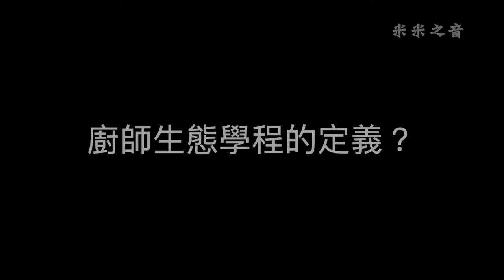《青農市集On Air》2019年2月節目特輯_大地精品展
一場別開生面的精品展，不是珠寶或名牌包，而是與大地有關的精品展，主辦人是環境教育家—吳秀娟老師， 2月18日在台中樹合苑舉辦，她媒合了農人與廚師，一起打造台灣專屬的生態美食。有超過40位來自台灣各地的優質特色農漁民，以精準的短講闡述他們的耕作理念與土地情感，打動台下聆聽者，廚師們的心，讓農友與料理人配對連結，創作個人的生態飲食展。
這是一場農民與養殖業的TED演講，全程長達8小時，每一系列都還安排2-3位生態廚師創作餐點與甜點，希望能更清晰凸顯物產特質與料理的輪廓，一起讓2019年成為生態美食年！
本集節目邀請吳秀娟老師跟我們分享更多幕前幕後的精彩故事。
《青農市集On Air》節目
主 持 人：林大米
播出時間：每周一 晚上6:00-7:00
●節目播出後60 天內都可重複收聽！

國立教育電台頻道：
宜蘭-FM103.5 基隆-FM100.1
台北、桃園、新竹-FM101.7
臺中、彰化、雲林-FM103.5
苗栗-FM103.9 南投-FM98.1
高雄、屏東-FM101.7
嘉義、台南-FM107.7、
恆春FM99.3　花蓮-FM103.7
玉里-FM100.3臺東-FM102.9
金門-FM88.9 馬祖-FM91.5 澎湖-FM99.1